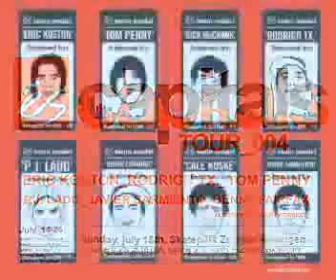és demo at zumiez 2004